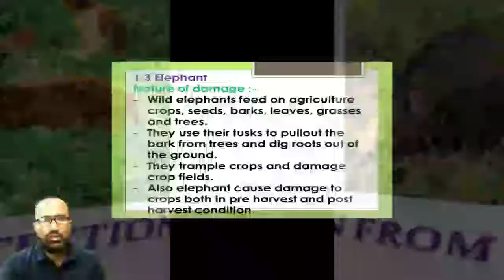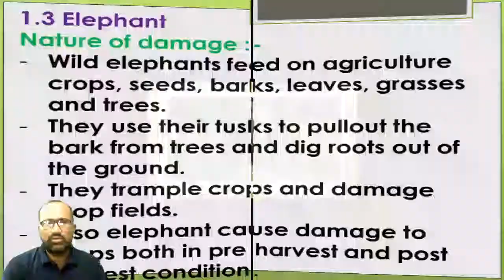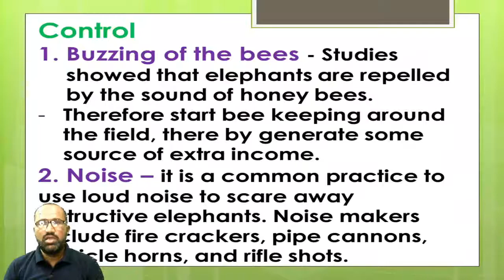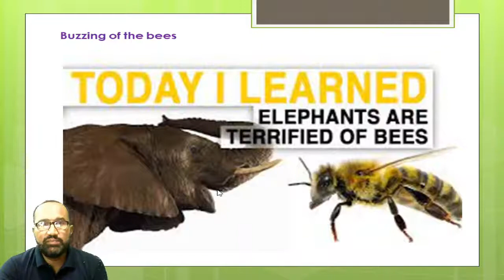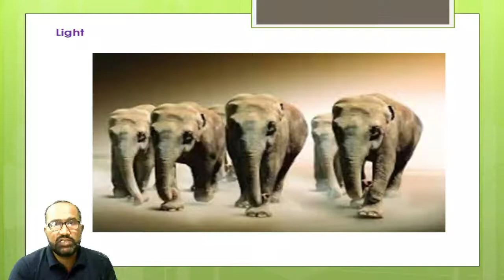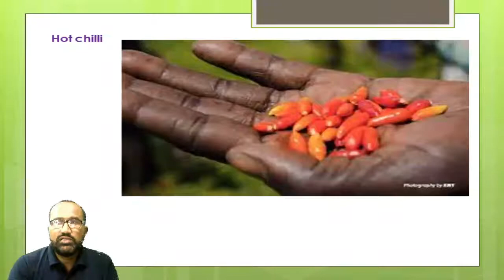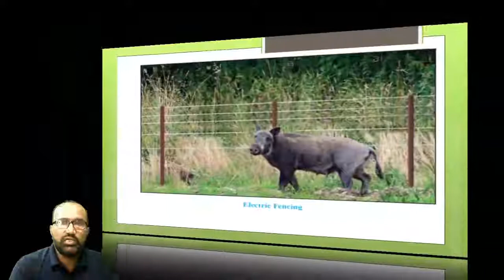PROTECTION FROM WILD ANIMALS (CHAP 12) | PART - 3 | CLASS 11TH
HELLO GOOD MORNING FRIENDS HERE WE HAVE STARTED OUR NEW CLASS 11TH TWELFTH CHAPTER PROTECTION FROM WILD ANIMALS. THIS VIDEO IS THIRD PART OF THIS CHAPTER. WE ARE NOW STARTED LECTURES FOR 11TH CLASS STUDENTS SO KINDLY WATCH FULL SESSION.

THANKS.

DONT FORGET TO JOIN OUR TELEGRAM CHANNEL FOR LATEST UPDATES.

SOURCE OF IMAGE IS BASICALLY GOOGLE.